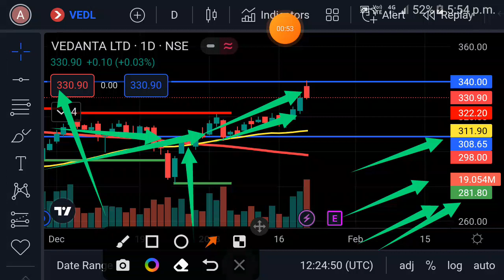Vedanta January 4th week target | Vedanta share target | Vedanta share news